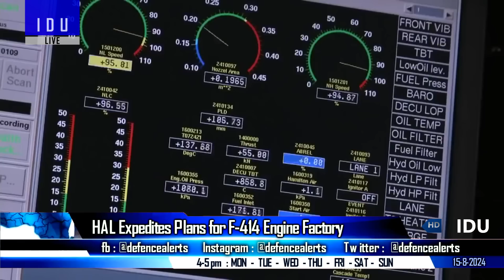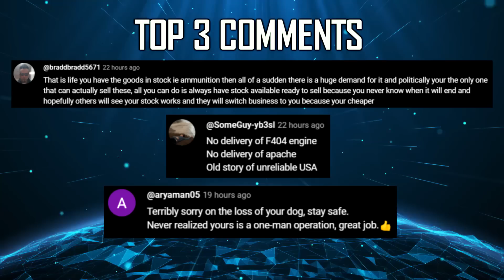Indian Defence Updates : 90 Microwave Weapons,Long Range SAM,230 Engine Order,Orion-E UCAV Offer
🔴 FAST HEADLINES :
1. HAL aims to deliver first tejasmk1a to Indian air force within next one month
2. DRDO developing Naval Long Range SAM for Next Generation Destroyers
3. Russia's Kronshtadt Group offers India its Orion-E MALE UCAV with 80% localisation
4. Defence ministry to sign Rs 21,000 cr deal for 230 Sukhoi jet engines
5. Indian army to induct 90 HighPowerMicrowave MK2 systems
6. No Definitive timeline for Apache delivery to Indian Army
7. India retires Nuclear capable Dhanush Missile system
8. Big Bang Boom Solutions Hosts Mozambique Delegation for Cybersecurity Collaboration
9. Bengaluru based SSS Defence receives Ammo orders from State Police Forces & friendly countries
10. Indian Army has issued a RFI for the local production of 125mm APFSDS ammunition

🔴 DETAILED HEADLINES :
11. Defence ministry to sign Rs 21000 cr deal for 230 Su-30 jet engines
12. HAL Expedites Plans for F-414 Engine Factory
13. India’s Indigenous 600 HP Engine Nears Production, set to power future combat vehicles
14. India’s Indigenous Combat Management system for New Scorpene Submarines is a big win for Indian Weapon system
15. General Electric offers Electric Propulsion system for Indian Navy’s Future Aircraft Carrier